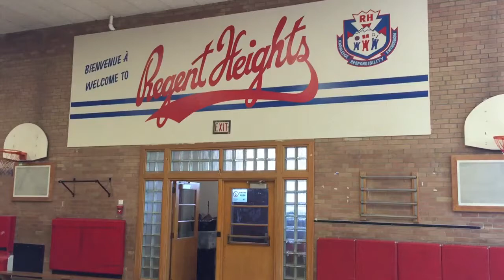Uschool Regent Heights Assembly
Beginning her teaching practice in 2007, Melanie Doane has taught thousands of students through her expanded Program which now includes online lessons, public performances and studio recordings with professional mentors

Our entirely made-in-Canada classroom method by J. Chalmers Doane, has been used in school boards across Canada and around the world since the late 1960's

Students have performed at numerous high profile events, with Sarah McLachlan, Barenaked Ladies, Emilie-Claire Barlow, astronaut Chris Hadfield (via satellite link to the International Space Station), as part of the Pan Am Games, Luminato, CBC Music Festival, Margaret Atwood’s 75 birthday, on CBC radio/television and TVO.